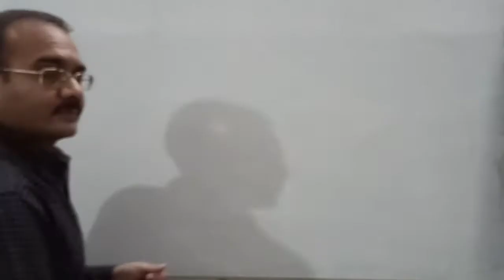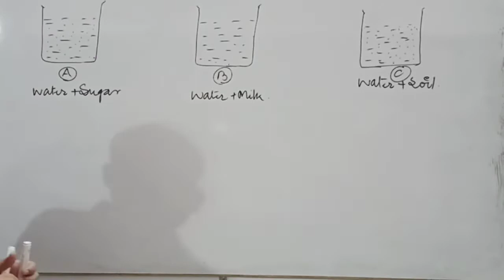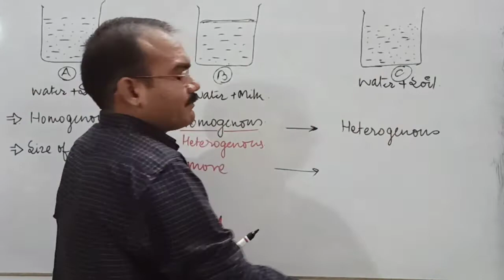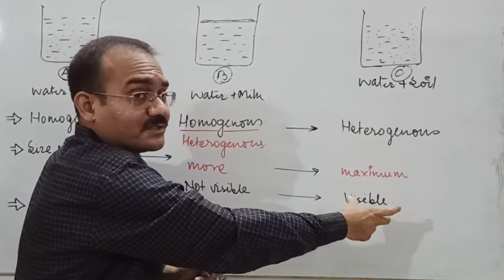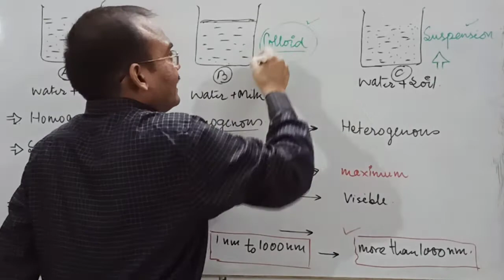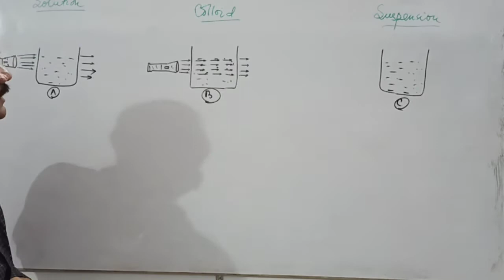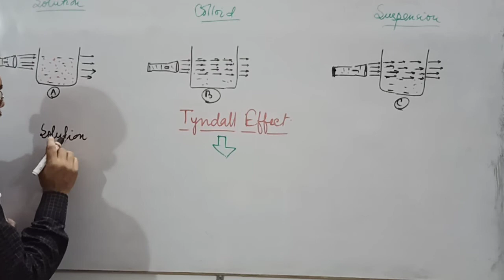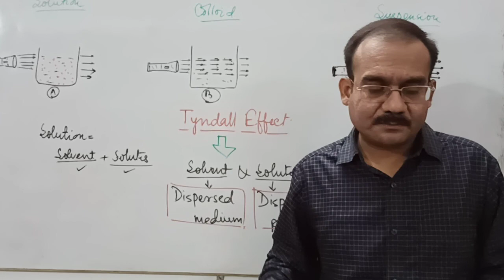SOLUTION, COLLOID, SUSPENSION / SCIENCE - 9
Class-9 / Science
NCERT
Chapter-2